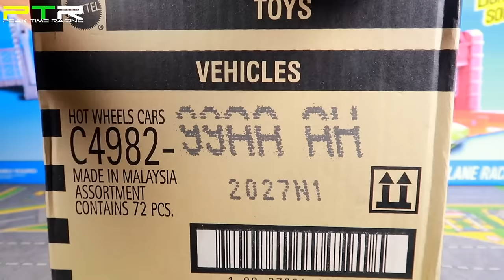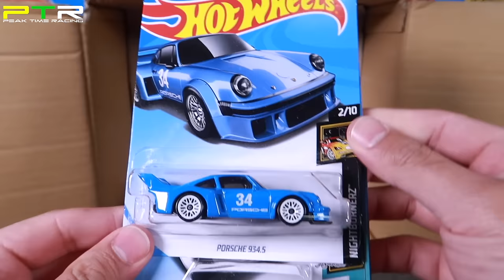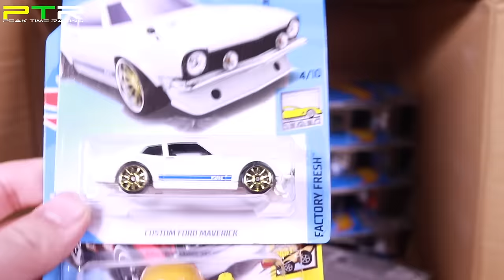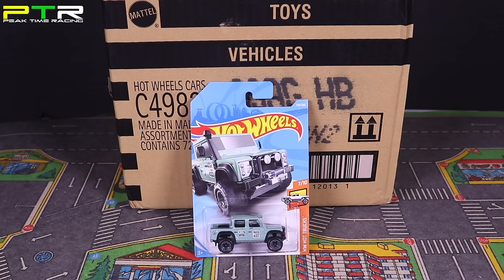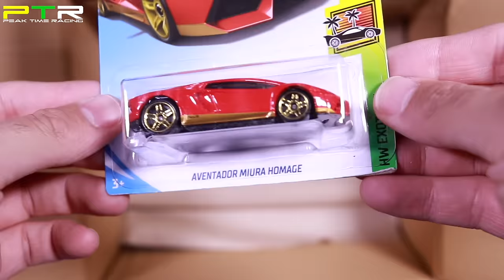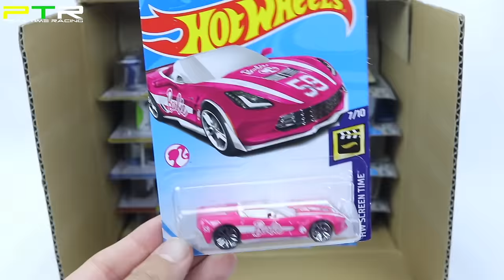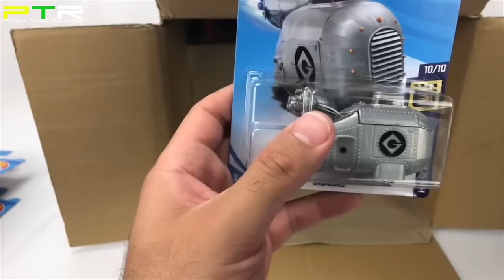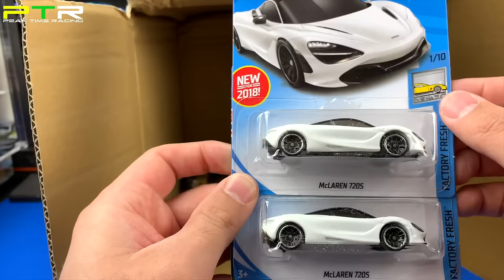Every 2018 Hot Wheels Case Unboxed Compilation